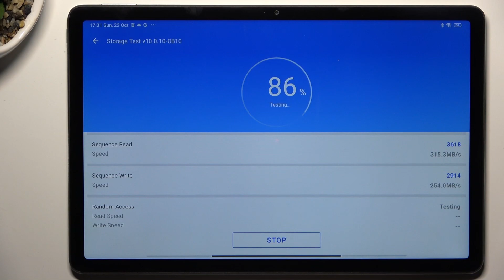Check Score of Redmi Pad SE in Antutu Storage Read / Write Speed Test!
Good Morning Friends! Discover the Redmi Pad SE's storage read/write speed and its corresponding Antutu score in this video. We won't guide you through the process, but we'll provide essential insights into the tablet's storage performance. If you like our tutorials, remember to check our

How to Test Storage Speed in Redmi Pad SE?
How to Check Antutu Score on Redmi Pad SE Tablet?
How to Benchmark Redmi Pad SE's Storage in Antutu?